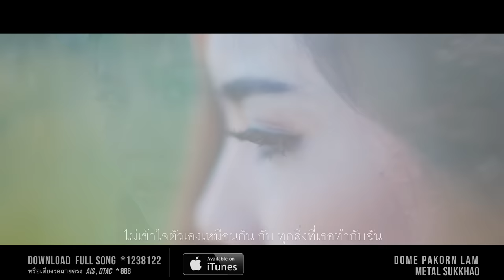อย่าบอกว่าฉันรักเธอ Ost.เสน่หาสัญญาแค้น [OFFICIAL MV] เมทัล สุขขาว & โดม ปกรณ์ ลัม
Download Full Song *1238122

สำหรับลูกค้า DTAC
อย่าบอกว่าฉันรักเธอ(เพลงประกอบละครเสน่หาสัญญาแค้น)
 Hook 1   กด  *977733
Hook 2    กด  *977734
Hook 3    กด  *977737

เพลง  :  อย่าบอกว่าฉันรักเธอ
(เพลงประกอบละครช่อง 3 เสน่หาสัญญาแค้น)
ศิลปิน:  เมทัล สุขขาว และ โดม ปกรณ์ ลัม

Audio
-   Producer  ธีระปริญญ์  รัตนบุตร
-   คำร้อง + ทำนอง  ปฏิเวธ  อุทัยเฉลิม  (ฟองเบียร์)
-   เรียบเรียง  ธีระปริญญ์  รัตนบุตร
-   Mix down  ธีระปริญญ์  รัตนบุตร
-   Mastering                สราวุธ  พรพิทักษ์สุข  (พี่วู๊ดดี้)
-  Record & Mixdown @ Iconic Clubbing Studio

-   Director   วัชระ อริยไตรพร
-  Videographer /Photographer   รุ่งโรจน์ ผลหว้า
-   Editor   รุ่งโรจน์ ผลหว้า/วัชระ อริยไตรพร
-   Producer  รุ่งโรจน์ ผลหว้า

ไม่เข้าใจตัวเองเหมือนกัน
กับทุกสิ่งที่เธอทำกับฉัน..
มันรุนแรง และทรมาน
และเจ็บกว่าเดิมขึ้นทุกวัน
แต่ทำไมยังยอมให้เธอคนนี้..
แต่ทำไมฉันเองไม่เคยจะหนีไปให้ไกล

เกลียดตัวเองบางทีเหมือนกัน ที่มันอดมันทนอย่างนั้น
ยอมเธอมานานแสนนานทั้งที่จริง...คนอย่างฉัน..
ไม่เคยที่จะยอมให้ใครอย่างนี้
กับสิ่งที่อยู่ในใจฉันเองวันนี้..หรือว่ามัน..

**อย่าบอกว่าฉันรักเธอ รักคนไม่มีหัวใจ
อย่าบอกว่าฉันรักเธอ รักคนที่คอยเอาแต่ทำร้าย
อย่าบอกว่าฉันรักเธอ หัวใจข้างในแพ้พ่าย..ให้เธอคนนี้ไป
มันไม่จริงใช่ไหม ถามใจอยู่ทุกวัน

(m)ต่อให้ใจมันยอมรักเธอ มันก็คงไม่มีวันนั้น วันที่เธอจะมารักกัน
เพราะทุกสิ่งที่เธอทำกับฉัน มันเจ็บและปวดในใจทุกวันอย่างนี้
แต่ทำไมฉันเองไม่เคยจะหนี หรือว่ามัน...

( ซ้ำ ** )

 (m) มันเจ็บและปวดในใจทุกวันอย่างนี้
(w) แต่ทำไมฉันเองไม่เคยจะหนี หรือว่ามัน...
(m) อย่าบอกว่าฉันรักเธอ รักคนไม่มีหัวใจ
(w) อย่าบอกว่าฉันรักเธอ รักคนที่คอยเอาแต่ทำร้าย
(m) อย่าบอกว่าฉันรักเธอ หัวใจข้างในแพ้พ่าย
ให้เธอคนนี้ไป มันไม่จริงใช่ไหมที่เราจะรักกัน

Wechart ID: Iconicrecords
Official LINE ID: Domepakornlam